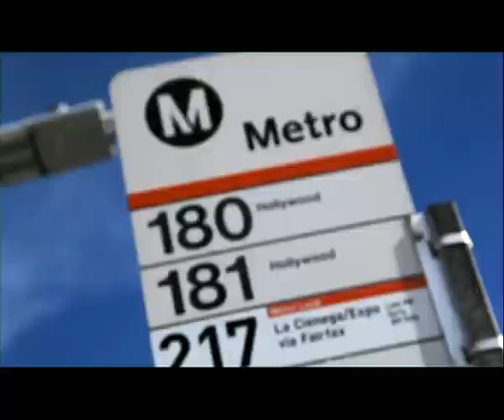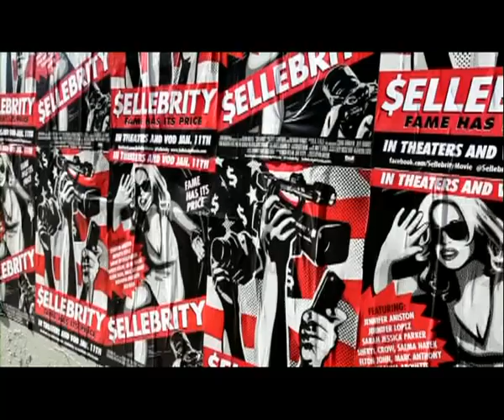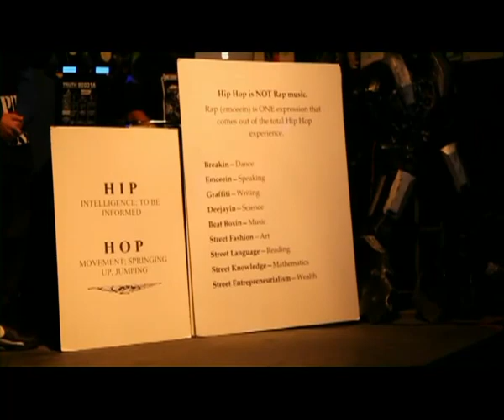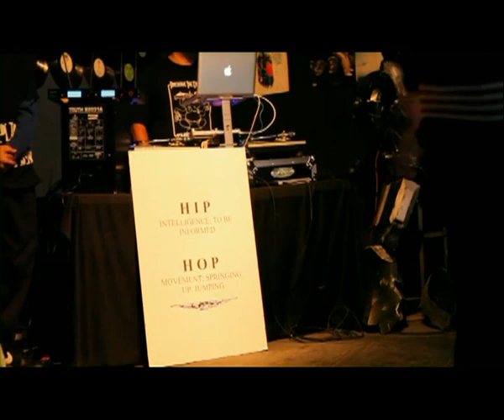KRS 1 Documentary 'My Philosophy' 2022 (Directed by Grandmaster Hizzle)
A documentary / interview shot in Hollywood in 2012